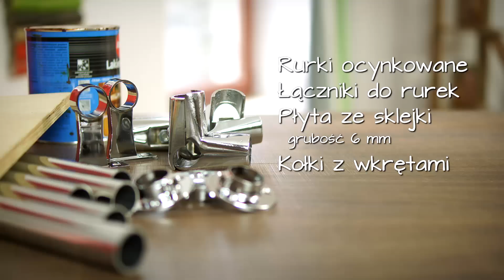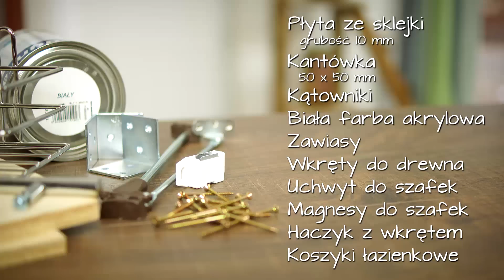DO DZIEŁA! - MAŁA ŁAZIENKA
STELAŻ Z PÓŁKAMI NAD WC 0:27
OBUDOWA WANNY Z ORGANIZEREM 1:25
DODATKOWY STOLIK W ŁAZIENCE 2:47
NAROŻNA PÓŁKA 3:41
MODYFIKACJA SZAFKI ŁAZIENKOWEJ 4:32

Wiercenie, rżnięcie i wkręcanie Wam nie straszne? Zapraszamy na kolejny odcinek nowego programu o majsterkowaniu, który przygotowaliśmy dla Was razem z Castorama Polska. W tym odcinku postaramy się wyczarować w małej łazience trochę więcej miejsca na przeróżne rzeczy.